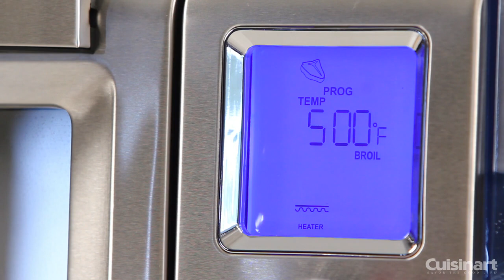Cuisinart Combo Steam + Convection Oven (CS0-300) Commercial Video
The CSO-300 Steam Oven is truly a unique oven that incorporates all the functions of a professional steam oven in a countertop footprint. It's a countertop convection oven with full steaming capability.